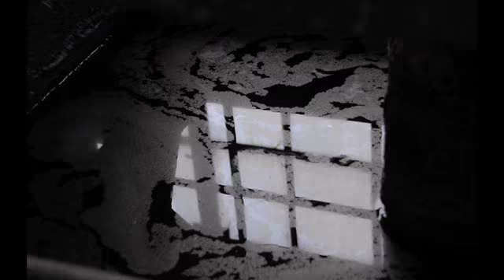The Descent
Trepça/Trepča, Mitrovica. More than a mine, a metaphor: of hope and development during Yugoslavia, of struggles and tensions in the Milošević era, of crisis and divisions today. A descent into the bowels of Kosovo. Audio by Francesco Martino, photos by Andrea Pandini [December 2010]